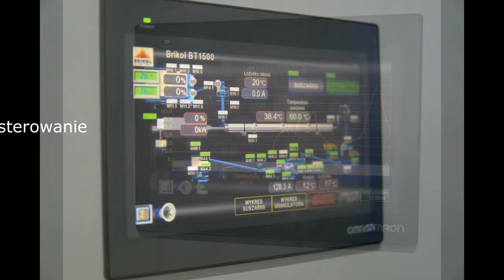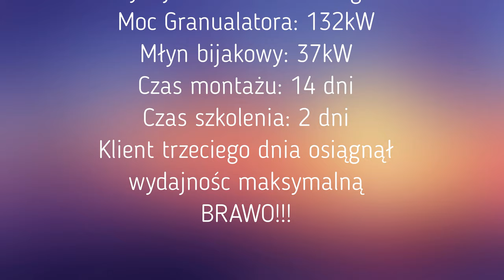Linia do peletu BT1500, Whole line for making pellets - pine sawdust 1500kg/h od BRIKOL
Inwestor, duży nowoczesny tartak pod Kielcami, zdecydował się na linie peletująca BT1500 opartą o nasz granulator pierścieniowy o mocy 132kW i wydajności powyżej 1500kg/h. Cała linia na sterowaniu plc - najbardziej innowacyjnym i zaawansowanym pod kątem bezpieczeństwa i optymalizacji pracy układem sterowania liniami peletującymi. Jest to profesjonalna instalacja za rozsądne pieniądze. Projekt, rozwiązania, budowa oraz serwis przeprowadzony przez firmę Brikol.